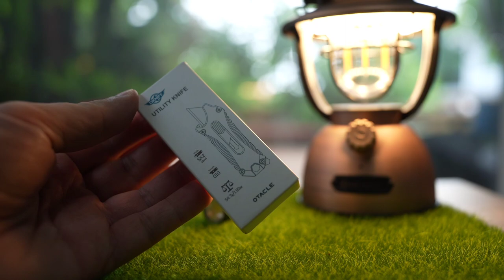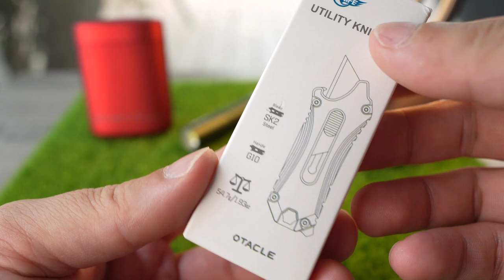Olight Otacle Utility Knife รีวิวอุปกรณ์มีด ฝาปิดเลนส์รีวิว EP.44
**อัพเดทมีโปรโมชั่นมาใหม่ 15-21 ธันวาคม 2565  ครับ**

เพื่อนๆ ที่สนใจ ไฟฉาย อุปกรณ์ สามารถเข้าไปดูตามลิงค์นี้ได้เลยครับ

โปรโมชั่นเดือนสิงหาคม
วันที่ 23 ส.ค. 65 เวลา 20:00 น. - วันที่ 27 ส.ค. 65 เวลา 10:00 น.

Baton 3 Premium Edition ( Black ) ราคา 3,200 บาท ลด 40%  เหลือเพียง 1,920 บาท
Baton 3 Premium Edition ( Red )   ราคา 3,200 บาท ลด 40%  เหลือเพียง 1,920 บาท
Baton 3 Premium Edition ( Red ) + I1R 2 PRO ( Dark Red ) ราคา 3,900 บาท ลด 45%  เหลือเพียง 2,145 บาท
Baton 3 Premium Edition ( Black ) + I1R 2 PRO ( Black )  ราคา 3,900 บาท ลด 45%  เหลือเพียง 2,145 บาท
อุปกรณ์มีด มัลติทูล Multitool
Otacle ( Olive green ) ราคา 580 บาท ลด 10%  เหลือเพียง 522 บาท
Otacle ( Blue )        ราคา 580 บาท ลด 10%  เหลือเพียง 522 บาท
Otacle 2 ( Gray )      ราคา 1,360 บาท ลด 10%  เหลือเพียง 1,224 บาท